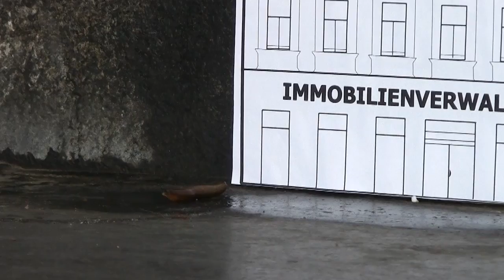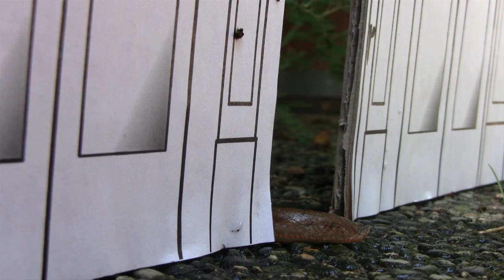Freund oder Feind